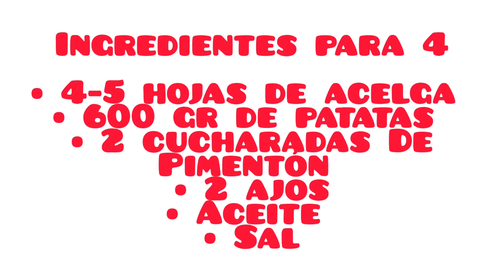Acelgas con patatas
Hoy cocinamos en media hora unas riquísimas
acelgas con patatas que os van a hacer disfrutar de esta verdura.
Comentarnos come os han salido las acelgas y si tenéis alguna pregunta dejarla en los comentarios y os responderemos.
Agracemos las acelgas que nos ha donado el cuñado Ivan de su huerto; y con las que hemos cocinado en esta receta.
Muchas gracias a tod@s por ver nuestros vídeos y hacer que sigamos subiendo más recetas.
Buen provecho.